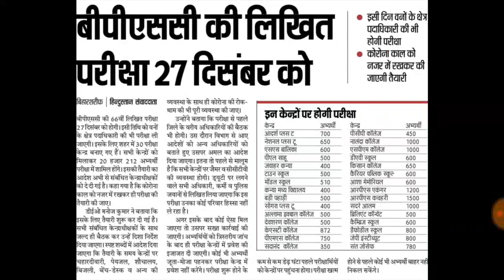BPSC 66th vacancy का ऑनलाइन Form fill up का Date बढ़ाया गया,BPSC official notification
BPSC official notification,BPSC 66th vacancy का ऑनलाइन Form fill up का Date बढ़ाया गया और साथ में कुछ vacancy बढ़ाया भी गया,Bpsc 66th PT exam Date News